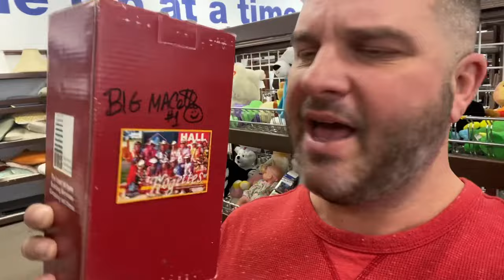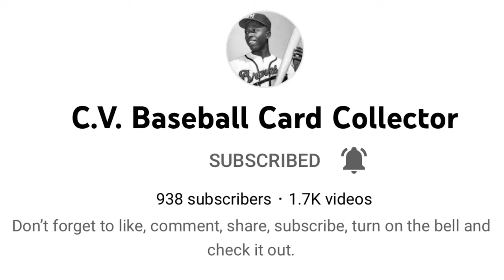THRIFT STORE HOGG’N - BIG MONEY 💰 SCORE!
This past week I stopped at Goodwill and ended up scoring a big money thrift store item!

At first I didn’t know what it was, but after doing a quick search on eBay to figure the resell value, I soon realized this was a big money score!

And the best part is, I flipped it on eBay 2 days after scoring this goodwill find!

I love finding undervalued thrift store items and reselling them on fb marketplace and reselling on eBay.

Bug profits from reselling can be made if you know what to look for!